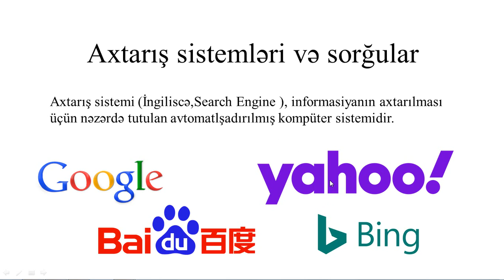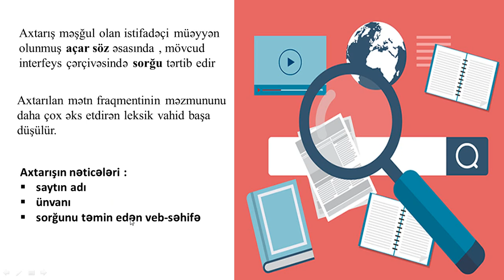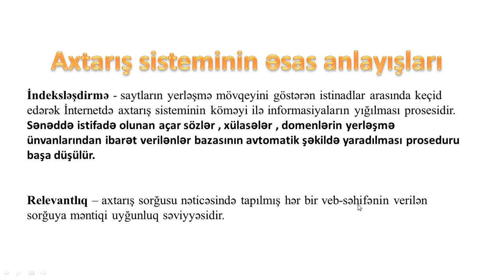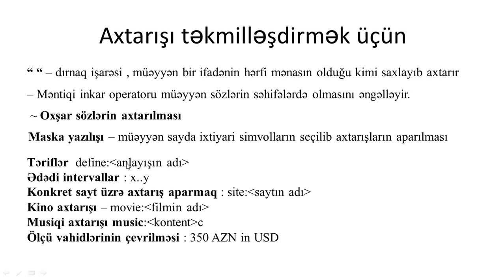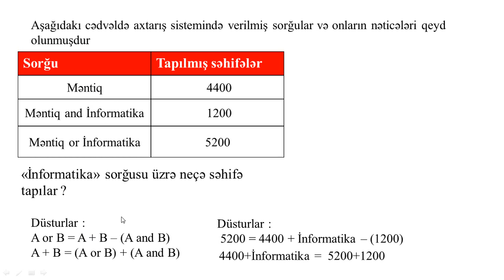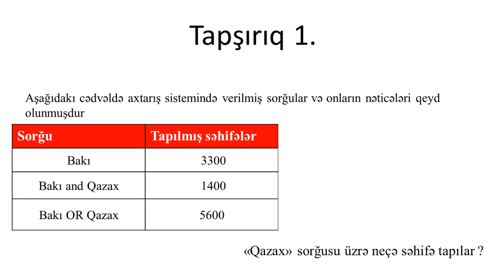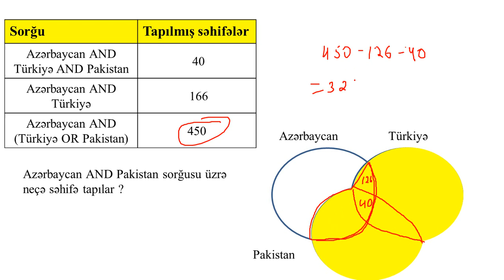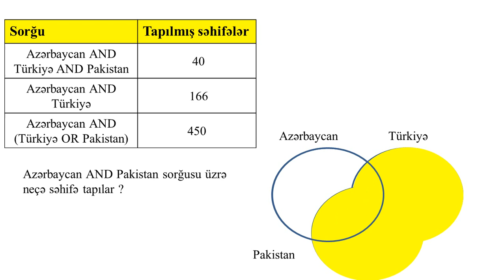AXTARIŞ SİSTEMLƏRİ - İNFORMATİKA (Əmrah Əhməd)